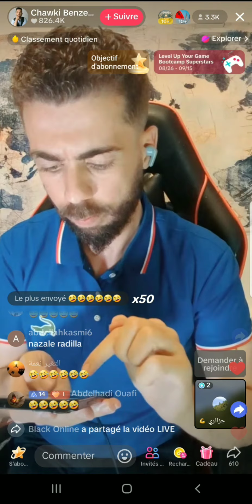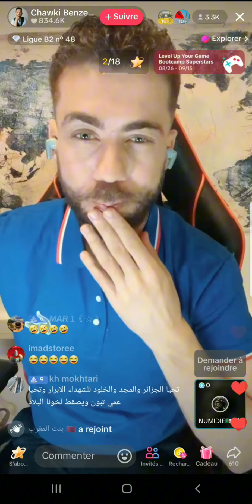شخص يشخر ف لايف شوقي بن زهرة 😴😴😴😀